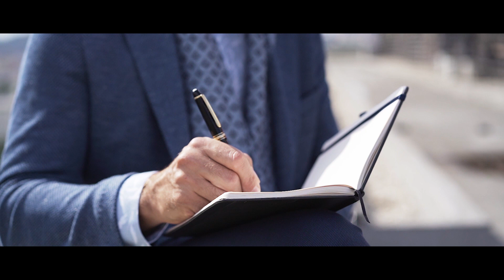Blažek jaro/léto 2020 fashion film s Romanem Vojtkem